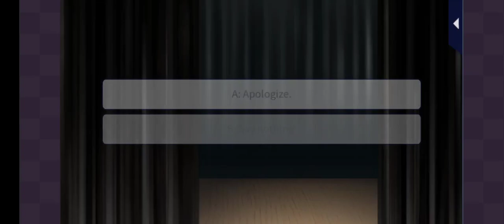Kissed by the Baddest Bidder - Sweet Deception: Rhion Ep. 4 (HE)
Love 365
Kissed by the Baddest Bidder
Sweet Deception
Rhion Hatter